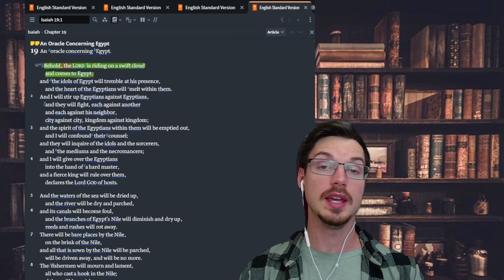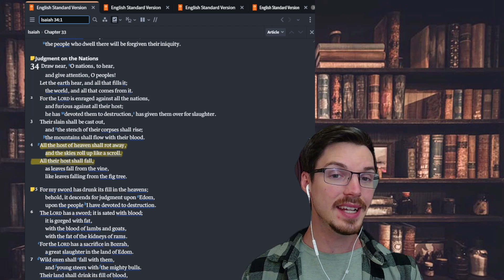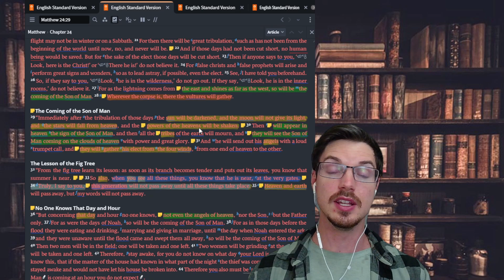Symbolism in the Bible and the End Times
Symbolism is used where the author intended to use it and not where we think it should be used. The same goes for literalism. We thankfully already have tons of evidence from the Old Testament to show us what is symbolic in the New Testament. Will we listen or ignore it to fit our own view?